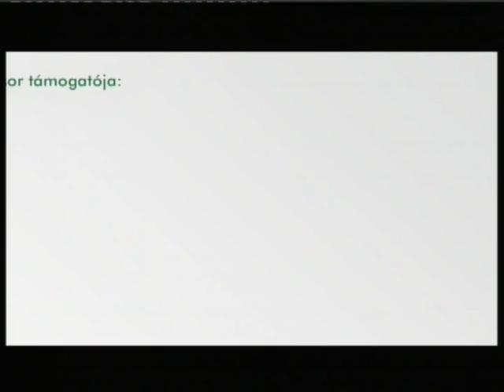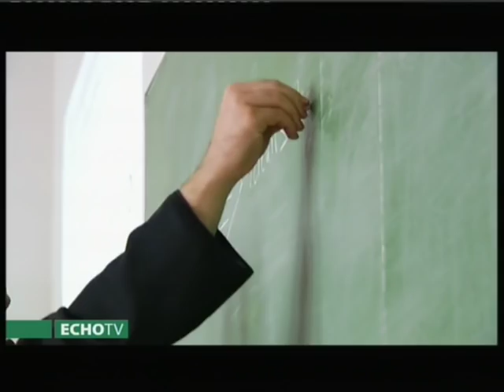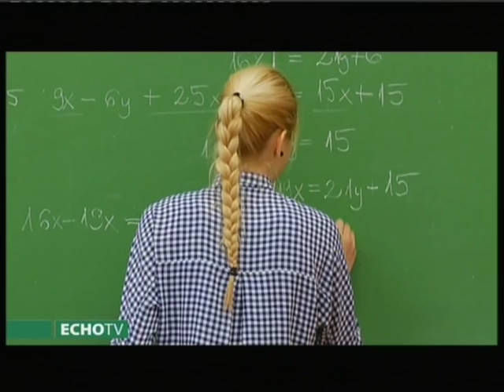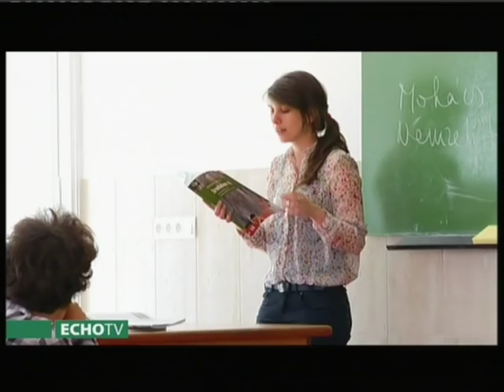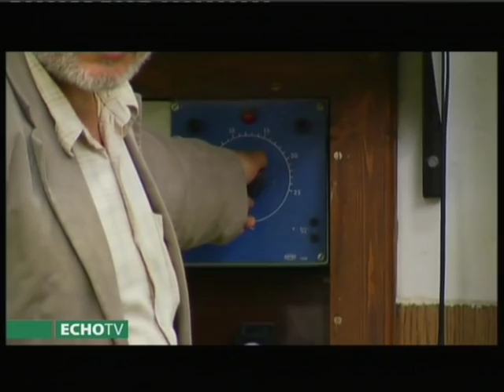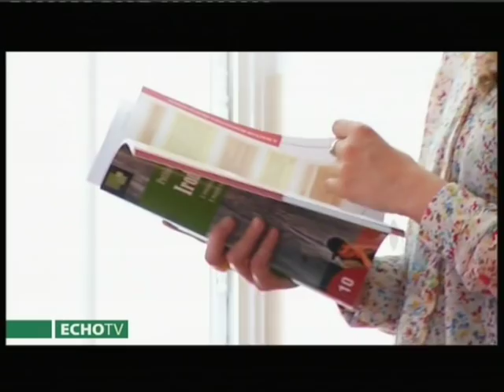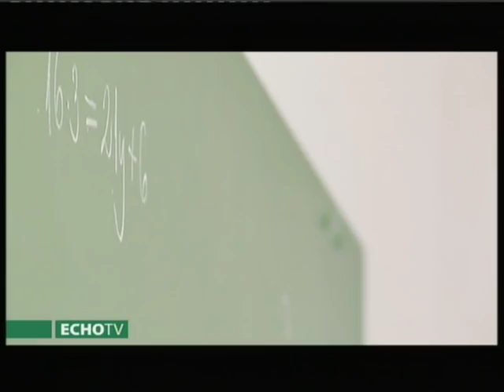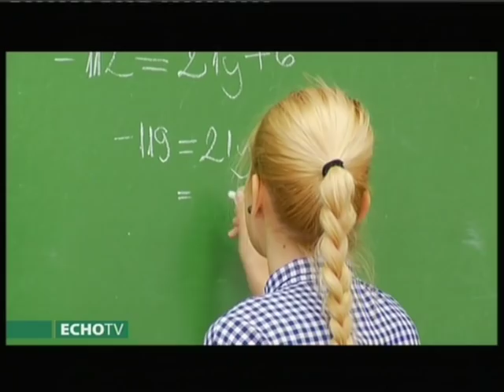Echo Tv - Az oktatás világa: Bencések Győrben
A Czuczor Gergely Bencés Gimnázium elődiskolája 1627 szeptembere óta működik ez a 388. tanévünk és ez valóban nemcsak az ország leghíresebb, hanem legrégebbi katolikus iskolái közé tartozik. Ezt a jezsuita rend vezette egészen 1700-as évek végéig, amikor a rend föloszlatása után egyházmegyei kezelésbe került az intézmény és 1802-től a bencések kapták meg.